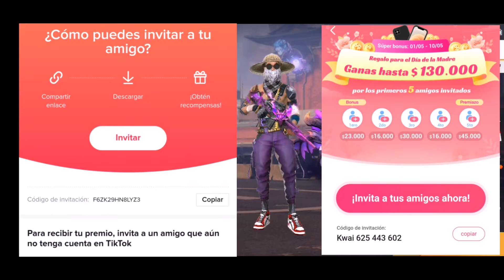☑️COMO FUNCIONA EL EVENTO WEB DRAGÓN ZAFIRO PARA CONSEGUÍR PUÑOS MÍTICOS EN FREE FIRE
Mi codigo TikTok F6ZK29HN8LYZ3